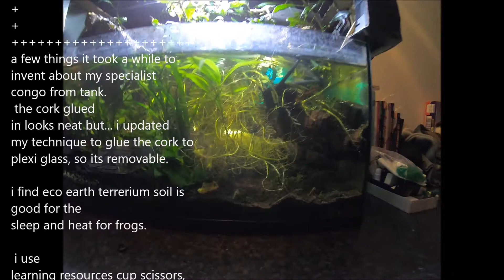congo frog tank care advice and set up. TIP planted tank hymenochirus boettgeri/curtipes. TIP TIP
congo frog tank care advice and set up. planted tank frog friendly deep clean TIP how do.
congo frog is a great and easy pet to care for.
food water and the occational tank clean.
a gravel cleaning tool i recommend gets mentioned.
leddy 60 tank.

have fun keeping your frogs.